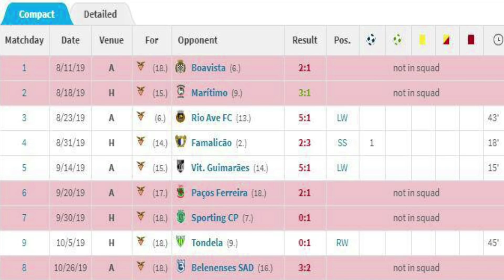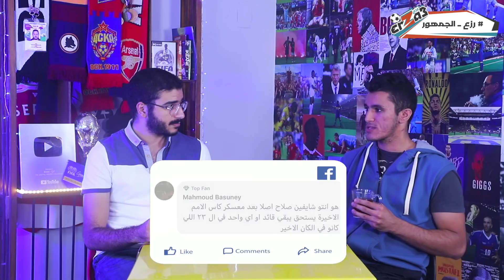قائمة البدري لمنتخب مصر .. وازمة شارة الكابتن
عمر خالد واحد من الجمهور هيكون معاكو كل اسبوع عشان يجيب علي كل اسئلة الرزيعة و نتكلم في كل ما يتعلق بالكورة و الرزع

كود دوري ارزع للفانتازي: ynqadd

لعشاق فيفا و الجيمينج لازم تشترك في قناة الجيمينج